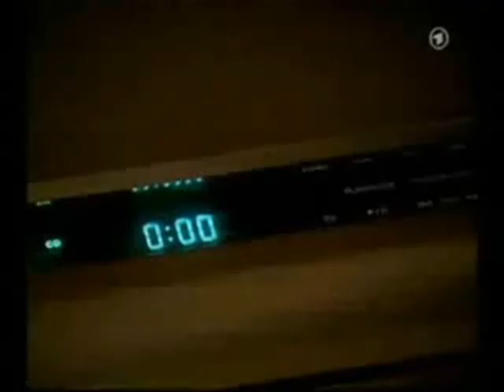VL Carla - Fever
A video about Carla and all her lovers of the show.